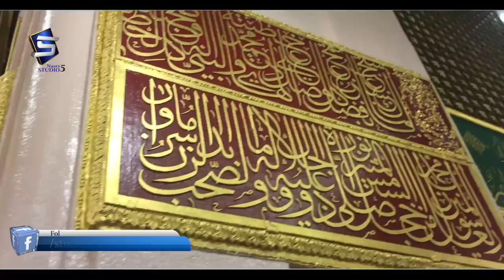New Naat 2019 - Karam Sarkar Karte Hain - Shakeel Qadri Peeranwala - R&R by Studio5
TITLE :  New Naat 2019 - Karam Sarkar Karte Hain
ARTIST:  Shakeel Qadri Peeranwala
LABEL : STUDIO 5.